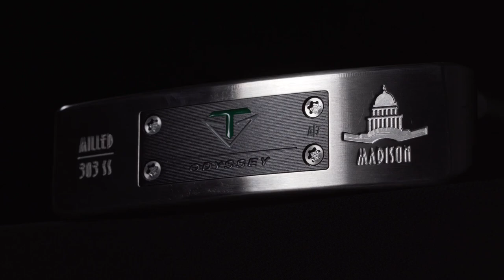[오디세이] 툴롱 디자인 컬렉션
좋은 퍼터는 좋은 요소들이 모여져 완성됩니다. 헤드, 페이스, 솔, 호젤, 무게, 샤프트, 그립이 조화를 이루어 최상의 타구감과 타구음, 볼구름을 만들어 내야 좋은 퍼터라 할 수 있습니다. 툴롱은 퍼터의 퍼포먼스가 디자인, 사운드, 타구감, 기술의 교차점에 있다는 것을 여러분께 다시 한번 확인시켜 드릴 것입니다.